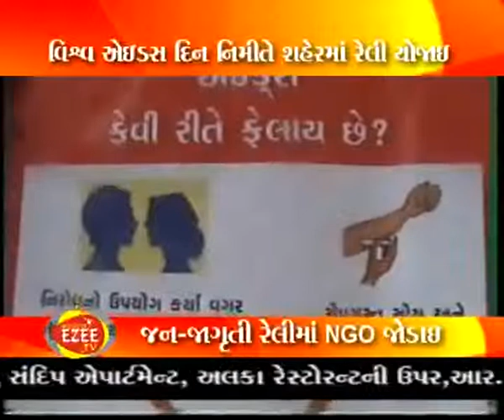AIDS SSG EzeeTv 01 12 2012